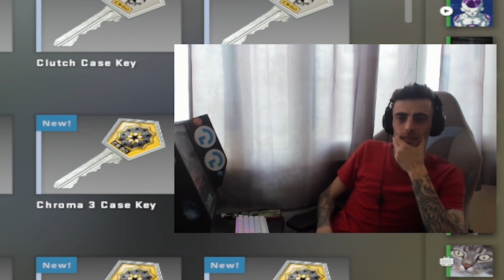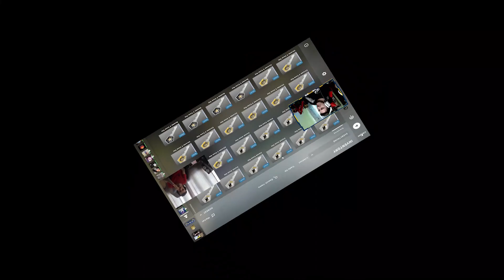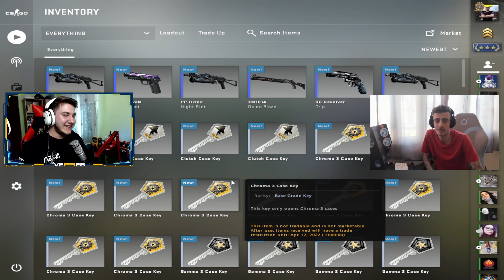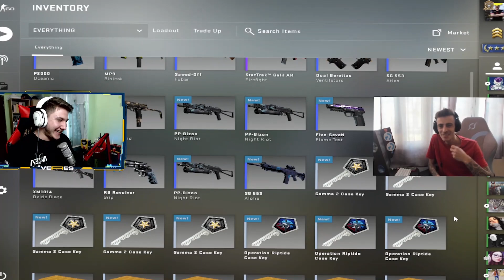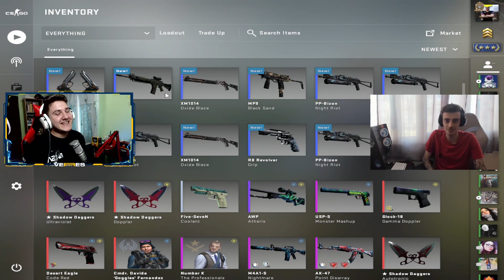PALASH ARE GURA AURITA *CASE OPENING* 💰